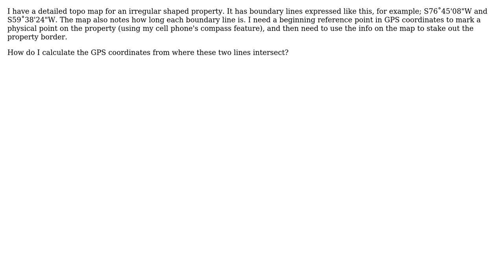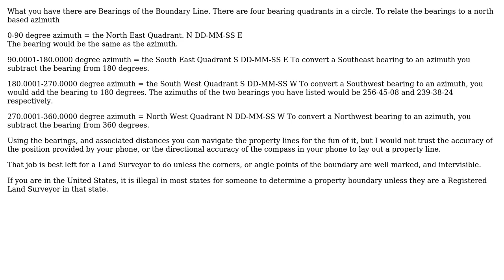GIS: Find the GPS coordinates where two boundary lines intersect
With thanks & praise to God, and with thanks to the many people who have made this project possible! | Content (except music & images) licensed under CC BY-SA | Music | Images & others | With thanks to user PolyGeo user Joan user jbgramm and the Stack Exchange Network Trademarks are property of their respective owners. You are responsible for your own actions.